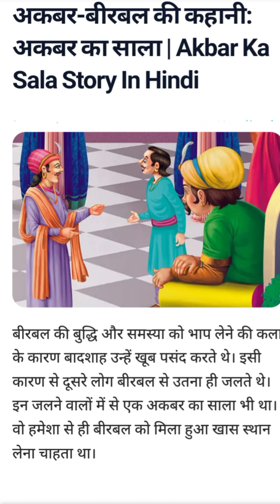Hindi story/अकबर का साला /जिसको अपने पूर्वज नही दिखे वो अपने मां बाप की ओलाद नही@studywithfun8991